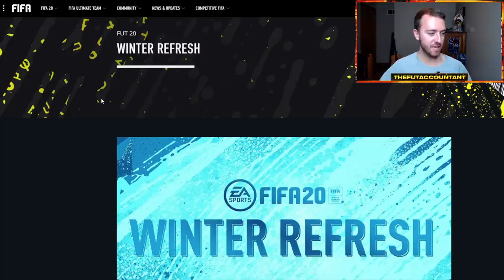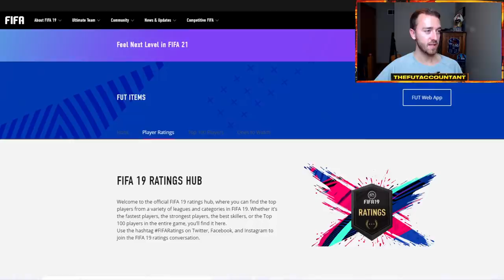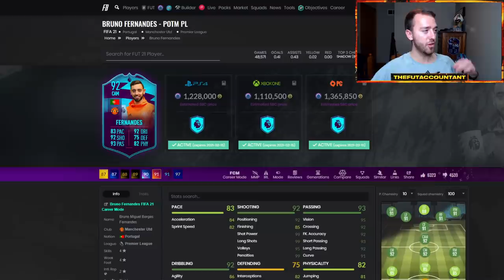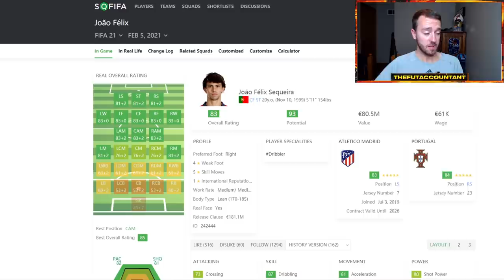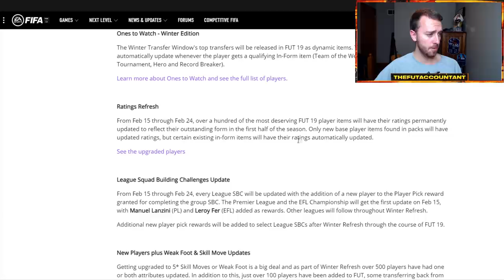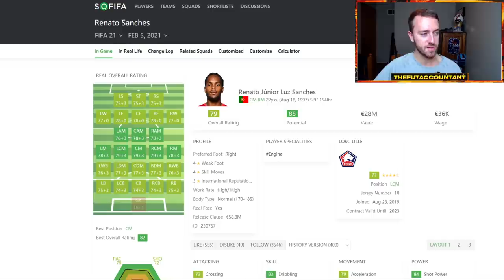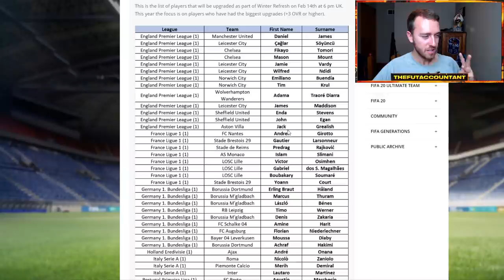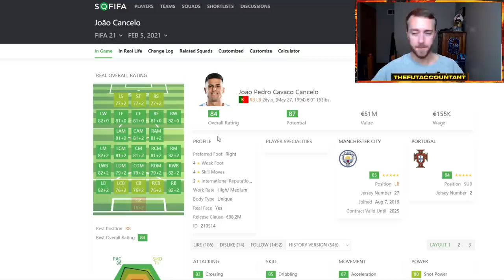ARE WINTER UPGRADES COMING SOON? WHAT YOU NEED TO KNOW ABOUT WINTER UPGRADES! FIFA 21 Ultimate Team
Winter Upgrades are a very popular time of year in FIFA 21 Ultimate Team. In the past, Winter Upgrades have been looped in with the Winter Refresh promo. In this video we talk about investing for winter upgrades, alongside with the differences in the past couple years regarding how EA has decided to do upgrades!